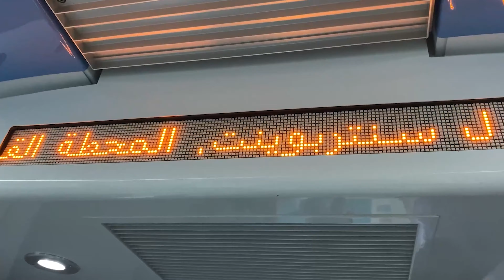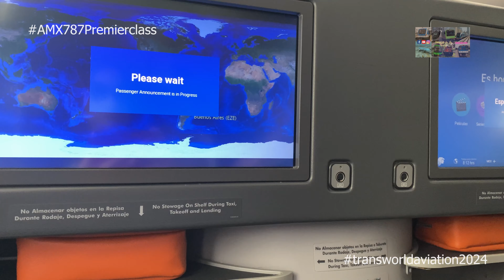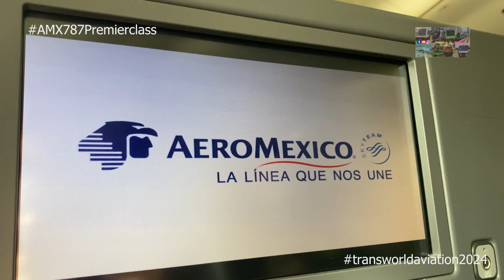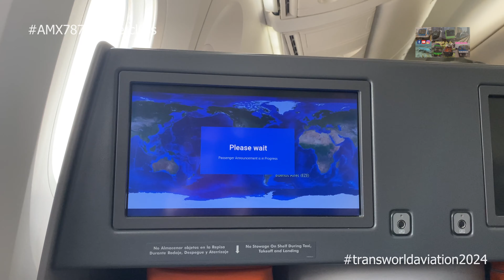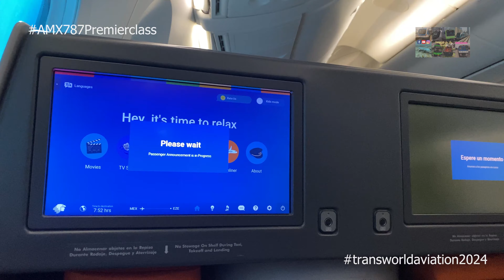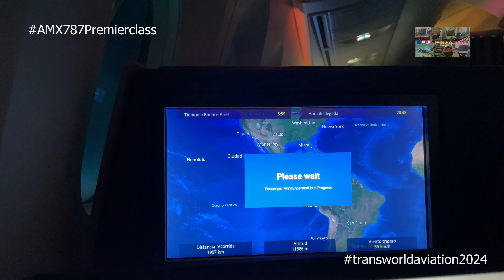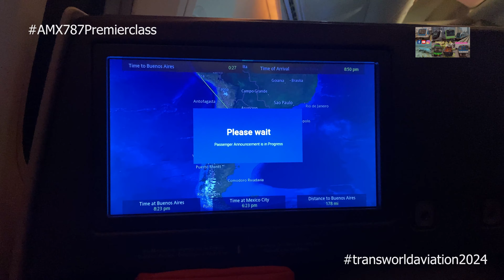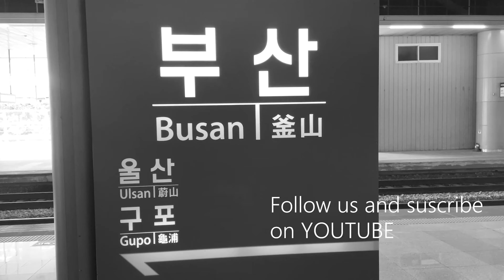Trip report AEROMEXICO 787 Premier class MEX to EZE 2022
En este video veremos el reporte del vuelo AM30 abordo del Boeing 787-8 Dreamliner N967AM, entre las ciudades de Mexico y de Buenos Aires, en la clase premier (bussines) de Aeromexico. Este video se filmo en el año 2022 cuando aun regian medidas sanitarias contra la pandemia de covid 19.

In this video we will see the report of flight AM30 aboard the Boeing 787-8 Dreamliner N967AM, between the cities of Mexico and Buenos Aires, in the premier class (bussines) of Aeroméxico. This video was filmed in 2022 when health measures against the Covid 19 pandemic were still in effect.